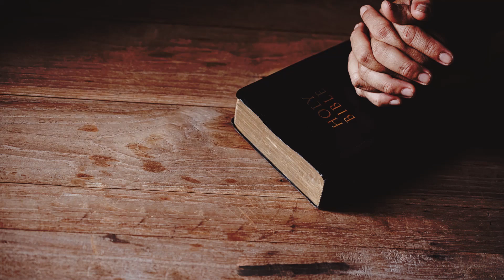TUNDUK PADA OTORITAS TUHAN | Bethlehem Bible Talk | Sabtu, 22 Mei 2021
Welcome to Bethlehem Bible Talk, Sebuah program sapaan Firman Tuhan dari Hamba-hamba Tuhan GMI Bethlehem setiap hari Senin-Jumat. Kiranya Firman Tuhan hari ini dapat memberkati kita semua.

Hakim-Hakim 14:1-14
14:1 Simson pergi ke Timna dan di situ ia melihat seorang gadis Filistin.
14:2 Ia pulang dan memberitahukan kepada ayahnya dan ibunya: "Di Timna aku melihat seorang gadis Filistin. Tolong, ambillah dia menjadi isteriku."
14:3 Tetapi ayahnya dan ibunya berkata kepadanya: "Tidak adakah di antara anak-anak perempuan sanak saudaramu atau di antara seluruh bangsa kita seorang perempuan, sehingga engkau pergi mengambil isteri dari orang Filistin, orang-orang yang tidak bersunat itu?" Tetapi jawab Simson kepada ayahnya: "Ambillah dia bagiku, sebab dia kusukai."

Matius 7:24